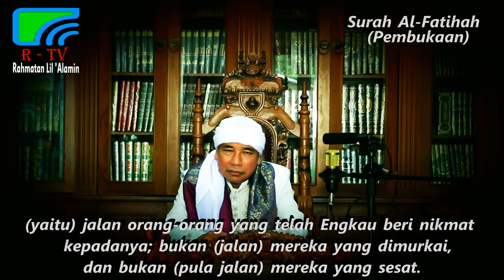SURAH AL-FATIHAH (PEMBUKAAN) - Waqof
Contoh  bacaan Al-Fatihah (Waqof), Yang berhenti setap ayat.
Bersama :
Dr. KH. AHMAD DIMYATHI BADRUZZAMAN, MA